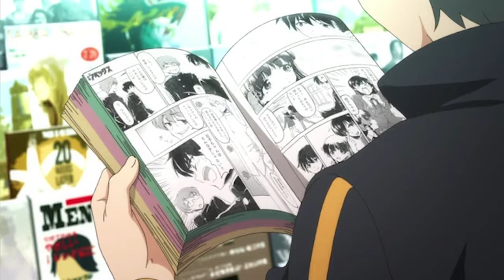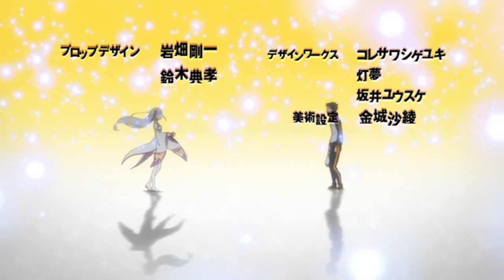CoyotesMoon Reviews: Re:Zero kara Hajimeru Isekai Seikatsu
Is Re:Zero a good anime, or just over hyped, find out!

I tried something new with the music appearing in and out at certain points. I also tried to add more humor. I am still learning as I go.

Video Edited by: CoyotesMoon
Script Written by: CoyotesMoon

Re: Zero ost - "Call of the Witch"
Re: Zero ost - "Requiem of silence"
"Idealism - Controlla" by Kledio:
"Redo" by Konomi Suzuki